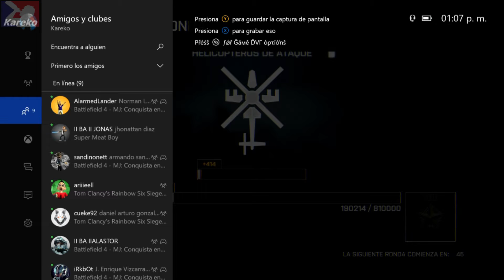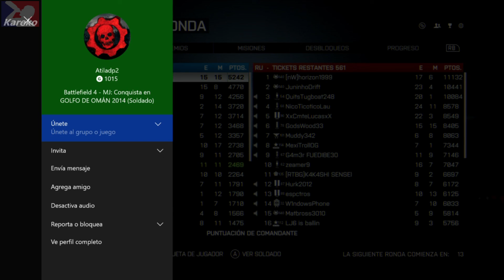BF4 - 19/02/2017 12:59 A